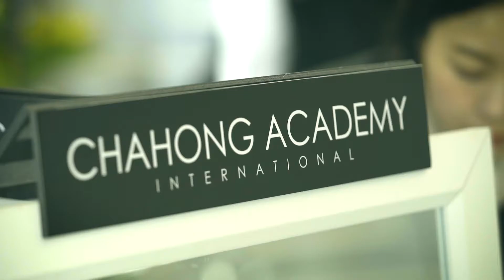차홍아카데미 2018 SS 뉴디자인 세미나 & 헤어쇼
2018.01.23 전국 600명의 대표적인 헤어 살롱 디자이너들이 모인 세빛섬에서 진행된 차홍아카데미의 헤어트렌드 세미나 영상

Spontane 스폰타네
플리츠컷 플라워펌 태슬컷 구름펌
자유 분방하면서도 내추럴하고 모던한 감성의 스타일